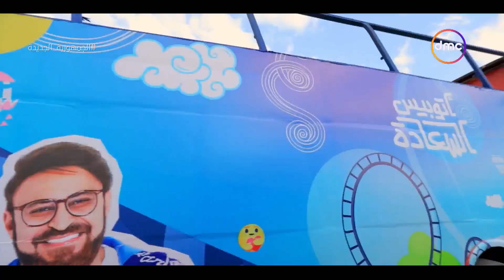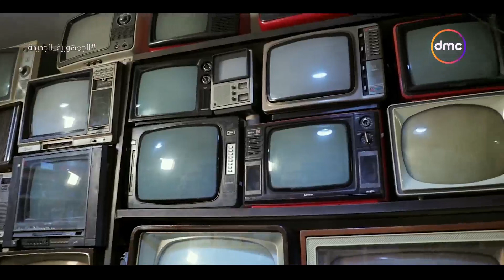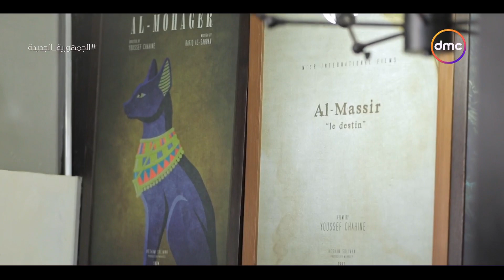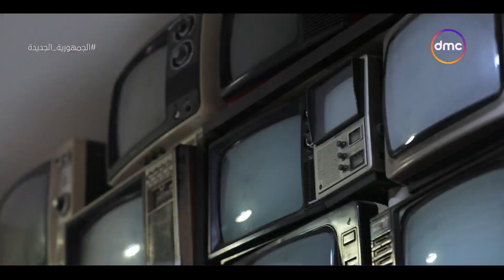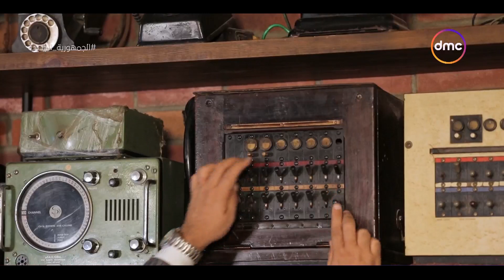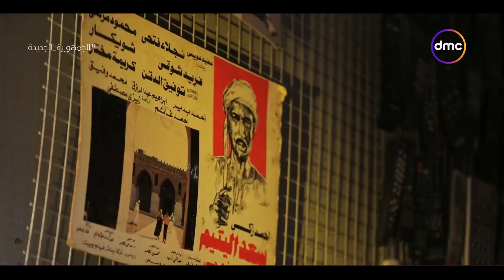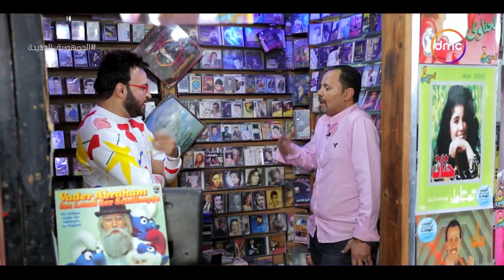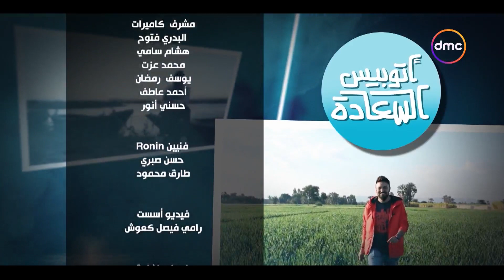أتوبيس السعادة | الموسم الخامس ح16- مع أحمد يونس | الجمعة 9/12/2022 | الحلقة الكاملة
"برنامج أتوبيس السعادة من تقديم أحمد يونس حيث يصطحب مجموعة من الشباب فى """"أتوبيس"""" لزيارة القرى الفقيرة ومساعدة أهلها، بالتعاون مع المؤسسات الخيرية ويساهم البرنامج فى توظيف طاقة الشباب فى الأعمال الخيرية، وسيتم فتح باب التطوع للعمل ضمن فريق البرنامج